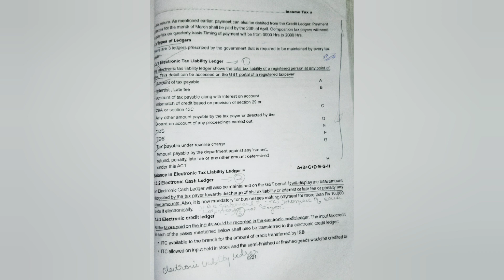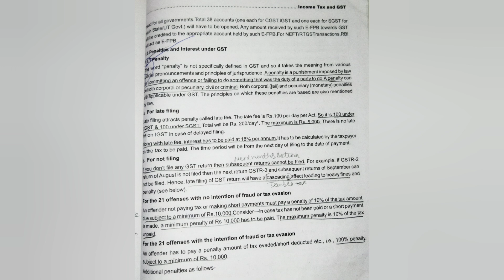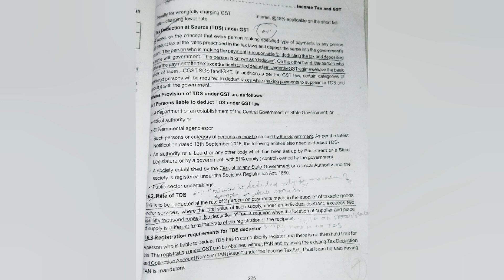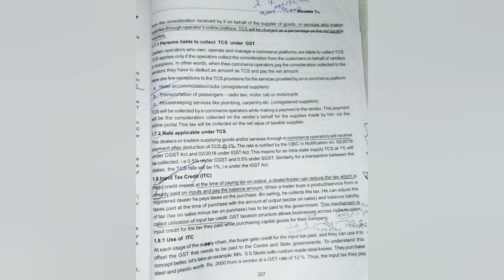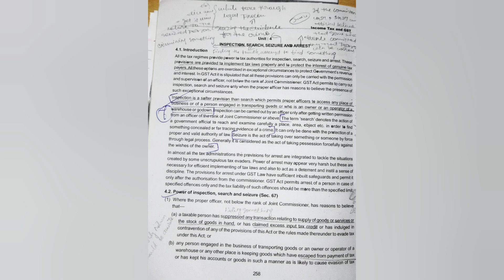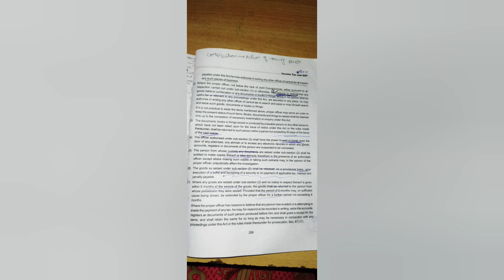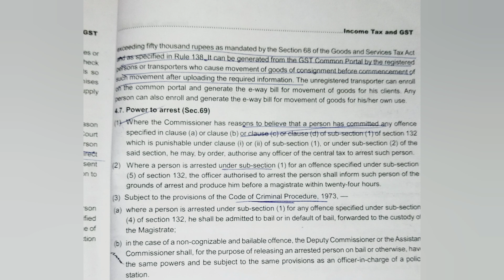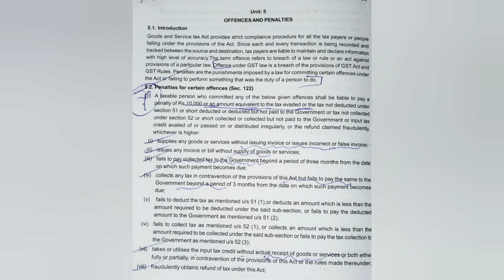Income tax and GST Bcom 6th sem Calicut University module-5